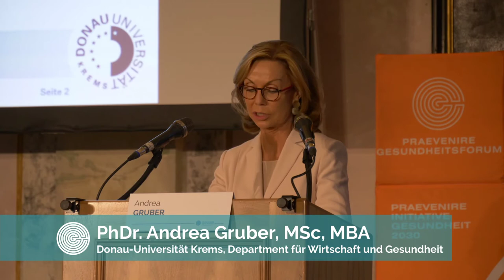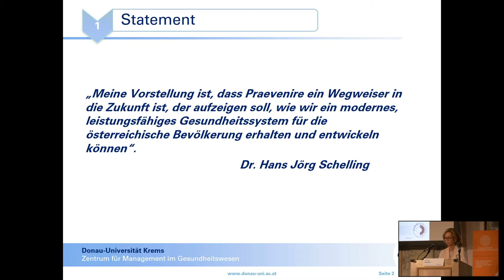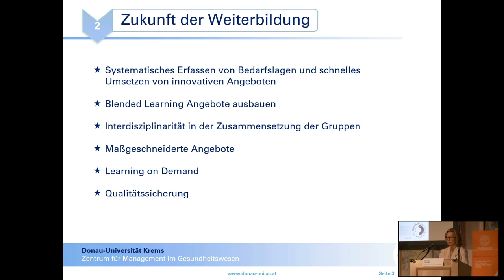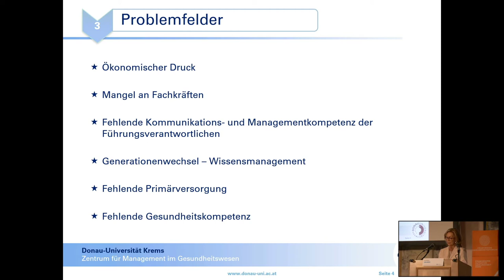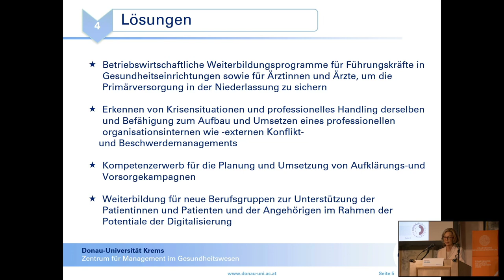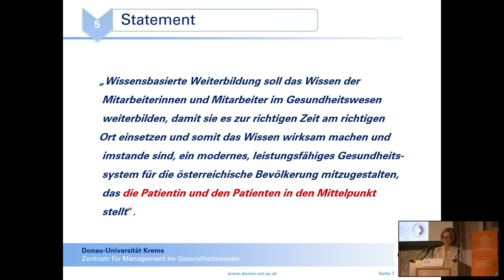PRAEVENIRE KEYNOTE: PHDr. Andrea Gruber, MSc- "Weiterbildung für Gesundheitsberufe"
📌📌📌📌📌"𝗜𝗰𝗵 𝗱𝗲𝗻𝗸𝗲 𝗱𝗲𝗿 𝗕𝗶𝗹𝗱𝘂𝗻𝗴𝘀𝗮𝘂𝗳𝘁𝗿𝗮𝗴 𝗳𝘂̈𝗿 𝗪𝗲𝗶𝘁𝗲𝗿𝗯𝗶𝗹𝗱𝘂𝗻𝗴 𝗳𝘂̈𝗿 𝗱𝗶𝗲 𝗔𝘂𝘀𝗯𝗶𝗹𝗱𝘂𝗻𝗴 𝘃𝗼𝗻 𝗠𝗶𝘁𝗮𝗿𝗯𝗲𝗶𝘁𝗲𝗿 𝘂𝗻𝗱 𝗠𝗶𝘁𝗮𝗿𝗯𝗲𝗶𝘁𝗲𝗿𝗜𝗻𝗻𝗲𝗻 𝗶𝗺 𝗚𝗲𝘀𝘂𝗻𝗱𝗵𝗲𝗶𝘁𝘀𝘄𝗲𝘀𝗲𝗻 𝘀𝗼𝗹𝗹𝘁𝗲 𝗱𝗮𝗿𝗮𝘂𝗳 𝗮𝗯𝘇𝗶𝗲𝗹𝗲𝗻, 𝗱𝗶𝗲𝘀𝗲 𝗻𝗶𝗰𝗵𝘁 𝗻𝘂𝗿 𝗱𝗮𝘇𝘂 𝘇𝘂 𝗯𝗲𝗳𝗮̈𝗵𝗶𝗴𝗲𝗻 𝗶𝗻 𝗲𝗶𝗻𝗲𝗺 𝗺𝗼𝗱𝗲𝗿𝗻𝗲𝗻 𝘂𝗻𝗱 𝗹𝗲𝗶𝘀𝘁𝘂𝗻𝗴𝘀𝗳𝗮̈𝗵𝗶𝗴𝗲𝗻 𝗚𝗲𝘀𝘂𝗻𝗱𝗵𝗲𝗶𝘁𝘀𝘀𝘆𝘀𝘁𝗲𝗺 𝗳𝘂̈𝗿 𝗱𝗶𝗲 𝗼̈𝘀𝘁𝗲𝗿𝗿𝗲𝗶𝗰𝗵𝗶𝘀𝗰𝗵𝗲 𝗕𝗲𝘃𝗼̈𝗹𝗸𝗲𝗿𝘂𝗻𝗴 𝘇𝘂 𝗮𝗿𝗯𝗲𝗶𝘁𝗲𝗻, 𝘀𝗼𝗻𝗱𝗲𝗿𝗻 𝘀𝗶𝗲 𝘀𝗼𝗹𝗹𝘁𝗲 𝘃𝗶𝗲𝗹𝗺𝗲𝗵𝗿 𝗱𝗮𝗿𝗮𝘂𝗳 𝗮𝗯𝘇𝗶𝗲𝗹𝗲𝗻 𝘀𝗶𝗲 𝘇𝘂 𝗲𝗺𝗽𝗼𝘄𝗲𝗿𝗻 𝗲𝘀 𝗲𝗿𝗳𝗼𝗹𝗴𝗿𝗲𝗶𝗰𝗵 𝗺𝗶𝘁𝘇𝘂𝗴𝗲𝘀𝘁𝗮𝗹𝘁𝗲𝗻." , so PHDr. Andrea Gruber, MSc, MBA I Donau-Universität Krems, Department für Wirtschaft und Gesundheit, in ihrer PRAEVENIRE KEYNOTE "Weiterbildung für Gesundheitsberufe".
➤ 𝗗𝗶𝗲 𝗣𝗥𝗔𝗘𝗩𝗘𝗡𝗜𝗥𝗘 𝗚𝗲𝘀𝘂𝗻𝗱𝗵𝗲𝗶𝘁𝘀𝘁𝗮𝗴𝗲 𝟮𝟬𝟮𝟭 𝗳𝗶𝗻𝗱𝗲𝗻 𝗮𝗺 𝗠𝗶𝘁𝘁𝘄𝗼𝗰𝗵 𝟭𝟵. – 𝗙𝗿𝗲𝗶𝘁𝗮𝗴 𝟮𝟭. 𝗠𝗮𝗶 𝟮𝟬𝟮𝟭, 𝗶𝗻 𝘂𝗻𝗱 𝗮𝘂𝘀 𝗱𝗲𝗺 𝗦𝘁𝗶𝗳𝘁 𝗦𝗲𝗶𝘁𝗲𝗻𝘀𝘁𝗲𝘁𝘁𝗲𝗻 𝘀𝘁𝗮𝘁𝘁.